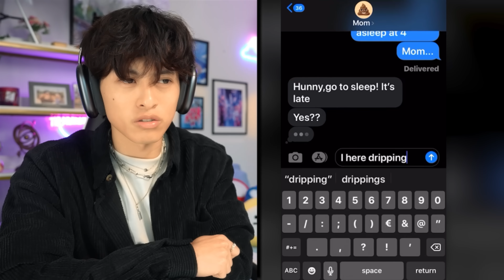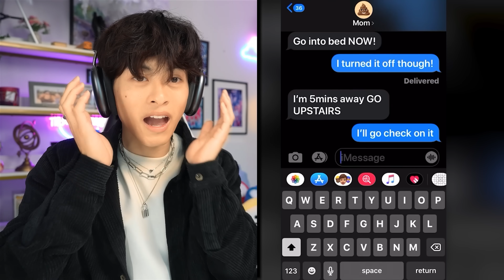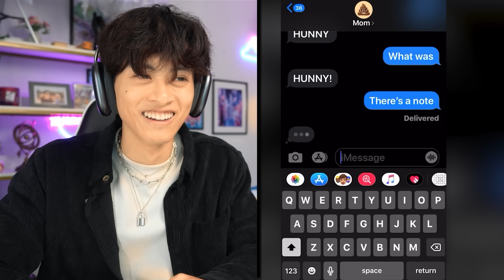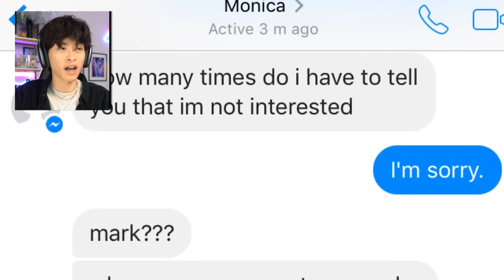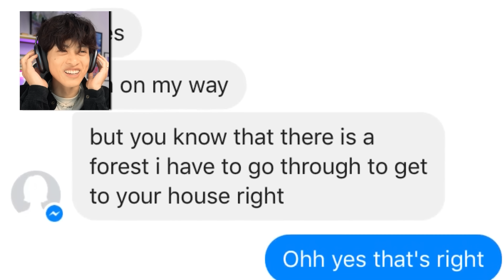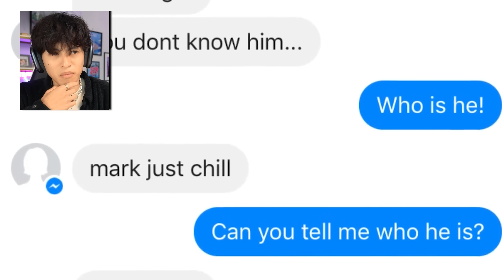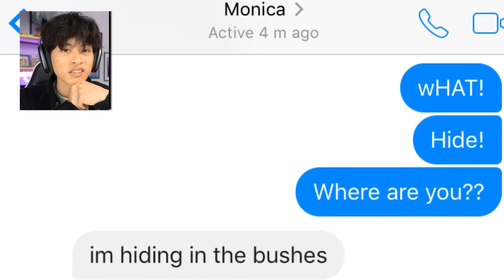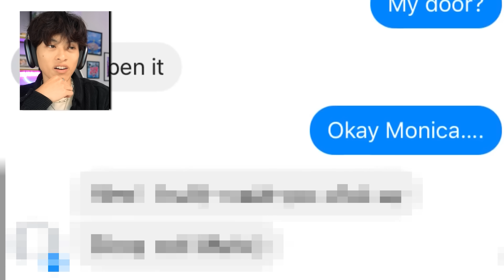THE SCARIEST TEXT CHAT EVER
My mission is to inspire a universal audience to be a hero. 🤍